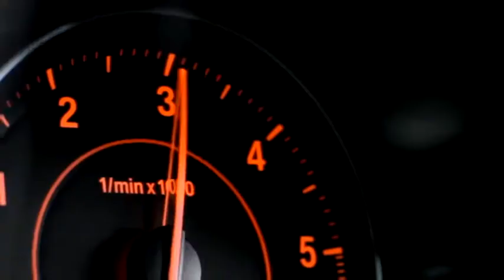BMW 1 Series